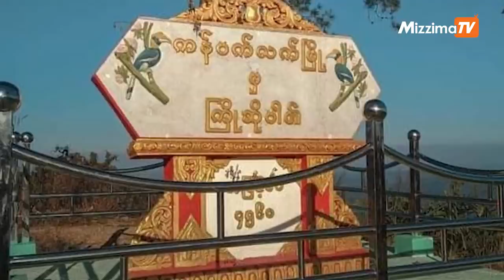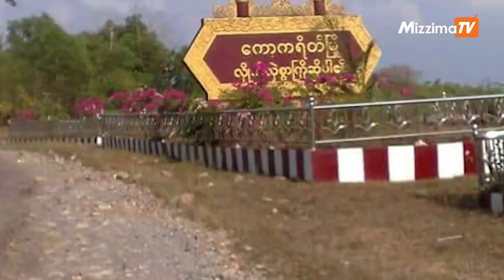သြဂုတ်လ ၂၃ ရက်၊ ည ၉ နာရီအထိ နောက်ဆုံးရ သတင်းများ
-စစ်ကောင်စီကိုစွန့်ခွါ၊  လူထုနှင့်ပူးပေါင်းမည့် စစ်သားနှင့်ရဲများကို ပင်စင်အထိတာဝန်ယူမည်ဟု NUG ကတိပြု
-လူနေရပ်ကွက်အနီး စစ်ကောင်စီ ထောင်ထားသည့် မိုင်းနင်းမိ၍ အငြိမ်းစားရဲဝန်ထမ်း ခြေဖြတ်ရ
-ကရင်ပြည်နယ်တွင် တိုက်ပွဲဖြစ်ပွားရာအနီးရှိ ဒေသခံများကို စစ်ကောင်စီ အကြောင်းမဲ့ ဖမ်းဆီးခေါ်ဆောင်
-အာဖဂန်နဲ့လေကြောင်းပျံသန်းမှုတွေ အချိန်မီအဆုံးသတ်နိုင်ဖို့   ဘိုင်ဒင်မျှော်လင့်
-မန္တလေး မြို့မှာ မတရားသည့်အမိန့်ဟူသမျှဆန့်ကျင်ကြ ကြွေးကြော်သံများဖြင့်  ချီတက်လာသော အရမ်းညီတဲ့ချမ်းစည် သပိတ်စစ်ကြောင်း နှင့် ဘာသာပေါင်းစုံသပိတ်စစ်ကြောင်း